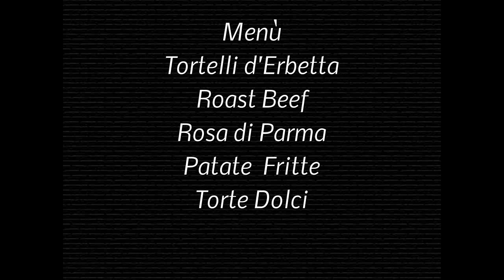Tortellata di San Giovanni presentazione 18 06 2014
Quartiere San Rocco
Gruppo Folkloristico
Tortellata di San Giovanni
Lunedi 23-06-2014